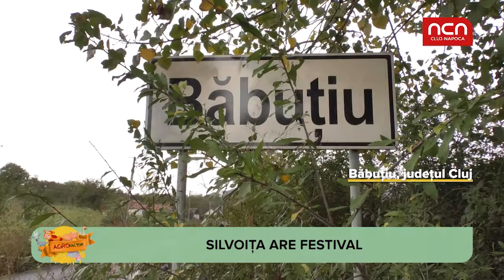Agro Factor - Prune si rabdare, ingredientele magiunului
Silvoita are, din acest an, propriul festival in Transilavania. Cand se sarbatoreste celebrul magiun si care sunt ingredientele de care aveti nevoie, aflati din materialul urmator